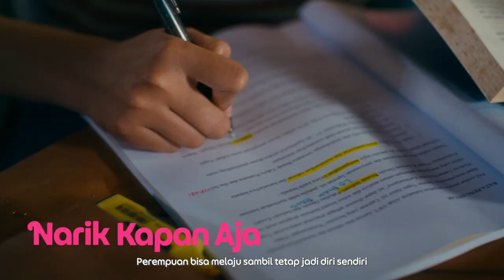Grab Indonesia - Melaju Syantiek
Grab
Client: @grabid

Executive Producer: @wkentjana
Producer: @riqbonz
Director: Gianni Fajri

Asst. Director: @beng13
Unit Manager: @yusuf_merantau
PA: @jovianemelio @jennyreditha
Location Manager: @yusuf_merantau
DoP: @robieroberts888
Ass. Cam: @ron_000001
Art Director: @rezza_muhammad12
Talent Coordinator: @alamdinata86
Wardrobe: @dhaniekratna
MUA: @sinta_kirana

Post House: @thexpoststudio
Post Producer: @chrisnatanada_
PA Post: @slv.a
Offline Editor: @dipsdog
Colorist: @renoaf_
Online Editor: @hasanbfx @babyhueyreels
Audio Mixing Post: @marchell.barantian

Terima kasih kepada semua pihak yang terlibat dalam pembuatan karya yang luar biasa!